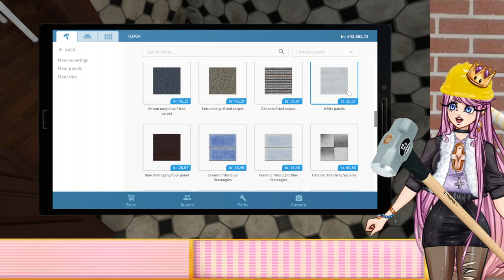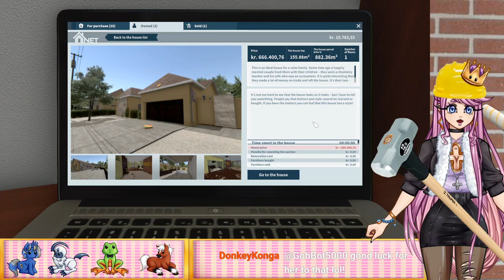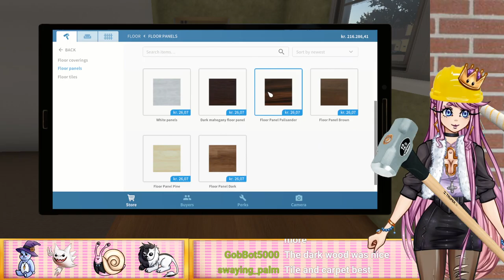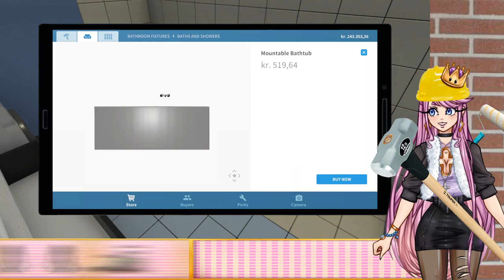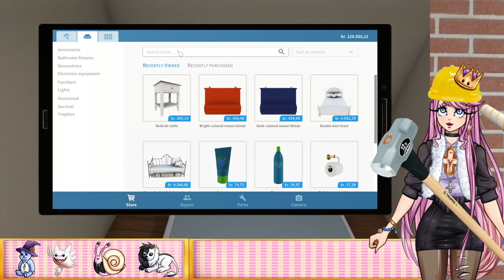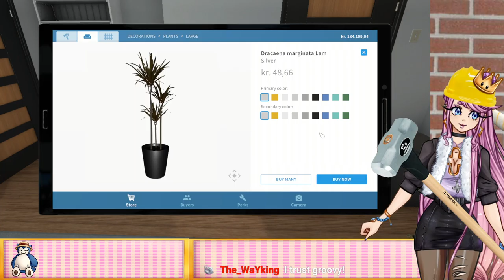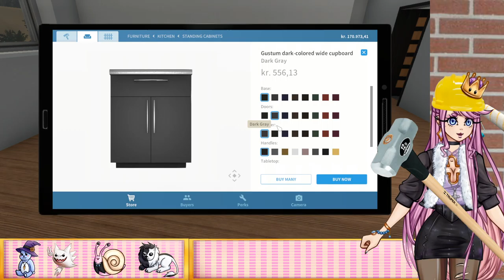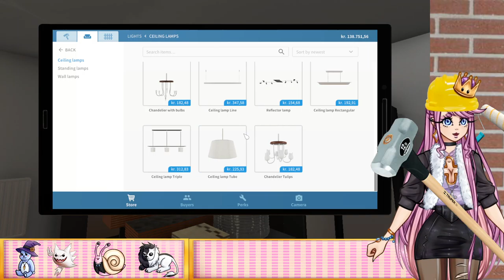Snail plays House Flipper - Creating our office space!! [Archive]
Stream is uncut and unedited.